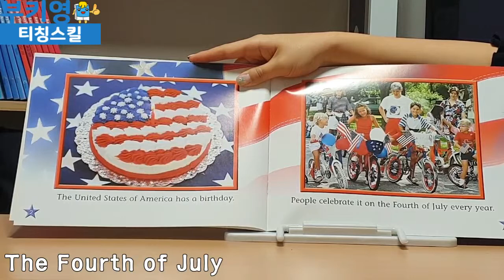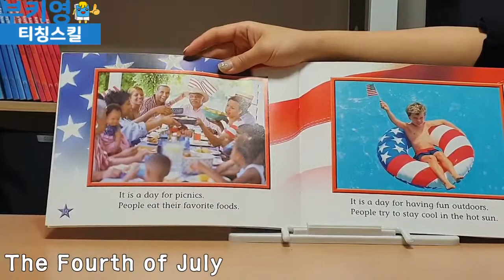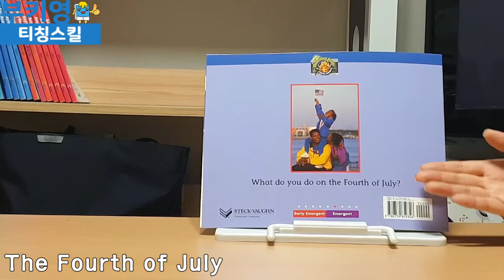하코트 셔터벅 The Fourth of July티칭스킬